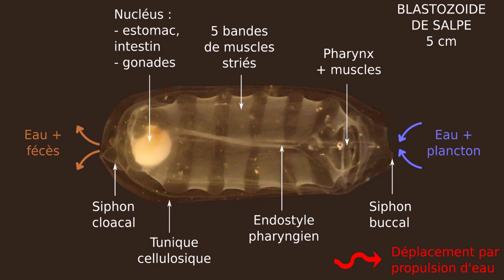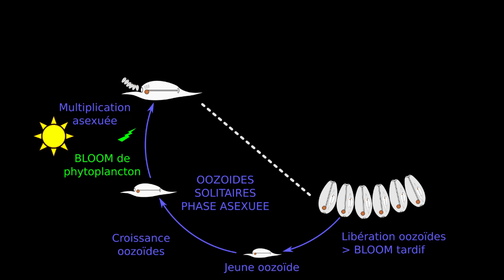Salpes, gélatineux évolués aspirateurs à plancton Hervé Kempf SVT Elorn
SALPES GELATINEUX EVOLUES ASPIRATEURS A PLANCTON. DESCRIPTION. Cette mi-juin est marquée dans la baie de Douarnenez par un bloom de Soestia zonaria, salpe cosmopolite, déclenché quelques semaines auparavant par le bloom phytoplanctonique printanier qui a profité de l’abondance en nutriments minéraux comme les nitrates et les phosphates, de l’augmentation de l’intensité lumineuse et de la température de l’eau. Les salpes, métazoaires les plus abondants du plancton après les copépodes, et dont certaines espèces peuvent dépasser 15 cm, appartiennent avec les méduses au macroplancton gélatineux. Leur développement explosif appelé « bloom », forme des nuées de grandes densités d’animaux qui malgré leur mobilité propre par propulsion d’eau, errent durant plusieurs jours dans la colonne d’eau aspirant de grandes quantités de plancton. SYSTEMATIQUE : UROCHORDES TUNICIERS THALIACES. Ces thaliacés appartiennent comme les Ascidies, au sous-embranchement des Urochordés mais contrairement aux ascidies qui sont fixes et possèdent 2 siphons côte à côte, les salpes sont holoplanctoniques, possèdent 2 siphons opposés et un cycle biologique de développement avec alternance d’une phase asexuée solitaire, l’oozoïde et d’une phase sexuée agrégée de blastozoïdes. L'oozoïde solitaire et asexué de forme prismatique à une tunique très épaisse reconnaissable à ses 2 cornes opposées alors que le blastozoïde sexué et agrégé en chaînes à d’autres blastozooïdes avec lesquels ils communiquent par des messages nerveux électriques, n’en possède pas. Bien qu'elles ressemblent aux méduses, les salpes sont plus proches des Vertébrés par la présence chez la larve d’une corde dorsale qui préfigure la colonne vertébrale ce qui les rapprochent d’un point de vue évolutif des Vertébrés. Enfin, les salpes possèdent des muscles striés et même l’équivalent d’un placenta. ANATOMIE. L'espèce est caractérisée par la forme prismatique et non cylindrique de sa tunique gélatineuse qui possède un sillon longitudinal ventral et un sillon dorsal profond et 5 larges bandes musculaires striées réparties le long du corps. La tunique cellulosique épaisse et transparente permet de voir à l’extrémité de l’endostyle le nucléus coloré qui regroupe les viscères et les gonades. Les salpes se déplacent par les contractions rythmiques de leurs muscles striés qui leur permettent d’aspirer l’eau et le plancton par leur siphon buccal, d’en extraire le plancton par filtration, de rejeter l’eau par leur siphon cloacal tout en se déplaçant par propulsion d’eau. ALIMENTATION : PLANCTON. Les salpes planctophages se nourrissent en filtrant le microplancton de taille supérieure à 0,5 µm jusqu’à quelques mm donc essentiellement bactéries, microalgues et petit zooplancton. CYCLE DE VIE. Les salpes ont un cycle de vie holoplanctonique rapide et complexe marqué par l’alternance d’une phase asexuée solitaire l’oozoïde qui bourgeonne des blastozoïdes identiques, sexués, hermaphrodites et vivipares, agrégés en chaînes flottantes de plusieurs m qui finiront par se segmenter libérant les individus blastozoïdes sexués. L'oozooïde stade asexué solitaire, commence à produire des chaînes de clones de jeunes blastozoïdes de la génération suivante et cela généralement en réponse à une biomasse phytoplanctonique accrue qui déclenche le début du 1er bloom. Après une phase de croissances ces jeunes blastozoïdes se reproduisent par voie sexuée. Les blastozoïdes sont des hermaphrodites séquentiels qui sont d'abord femelles et fécondés par les gamètes mâles de « maillons » plus âgés. Après la segmentation de l’œuf, les blastozoïdes femelles libèrent leur embryon au stade jeune oozoïde ce qui produit un 2ème bloom. Leur testicule se développe enfin et libère ses spermatozoïdes puis la chaîne de blastozoïdes finit par se fragmenter progressivement. Les jeunes oozoïdes solitaires, après une phase de croissance se reproduisent par voie asexuée. LES SALPES MAILLON INDISPENSABLE DU CYCLE DU CARBONE OCEANIQUE. Ces gélatineux très abondants comme consommateur de matière organique sont à leur tour les proies du macroplancton comme les méduses. Les salpes sont aussi consommées par des tortues, par des oiseaux marins et de nombreux poissons comme le poisson lune, le requin pèlerin et le requin baleine. Cependant leur prolifération explosive et leur capacité à filtrer l’eau jusqu’à 0,5 µm, consomme d’énorme quantité de plancton qui du coup manque aux autres consommateurs de la chaîne alimentaire ce qu’avait constaté les chasseurs de baleines : en présence d’un bloom de salpes, la densité de krill baisse et les baleines, dont c’est la principale source de nourriture, quittent la zone. Les salpes véritables aspirateurs de plancton, participent donc activement comme tout le macroplancton au cycle du C qui alimente en C la colonne d’eau et qui participe à la formation de la neige organique marine qui alimente les abysses. Hervé Kempf, enseignant des SVT au lycée de l'Elorn de Landerneau - Juin 2023